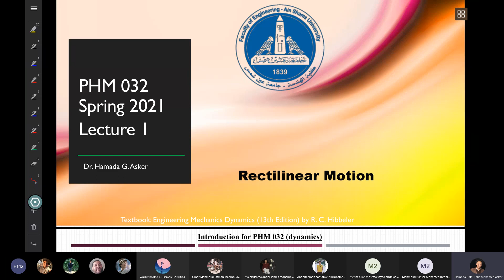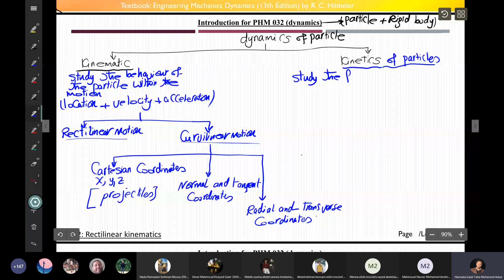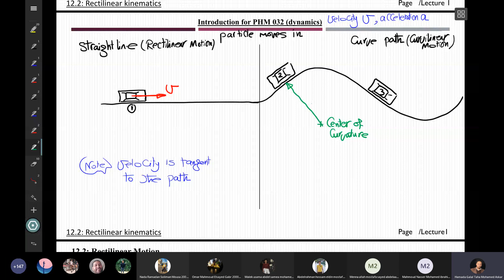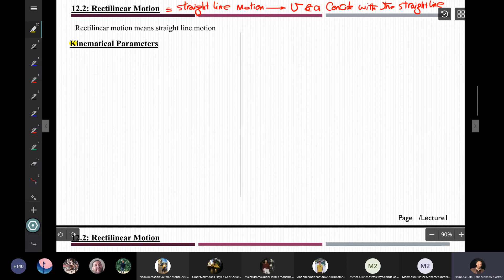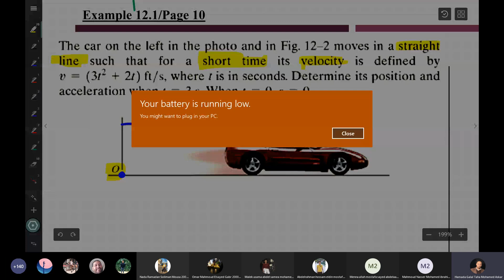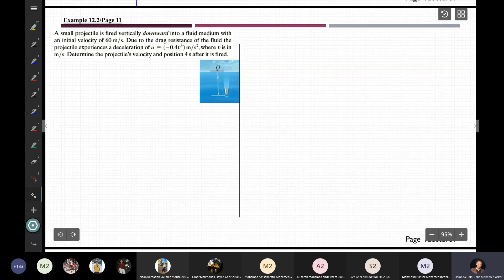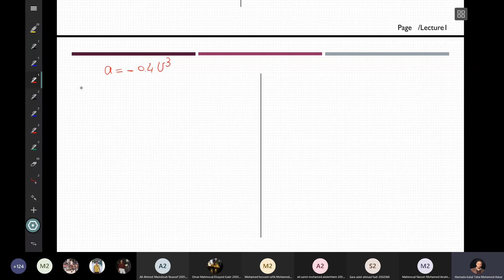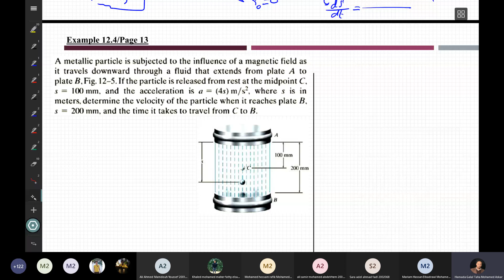Lecture 01 - Dynamics - Dr. Hamada Galal